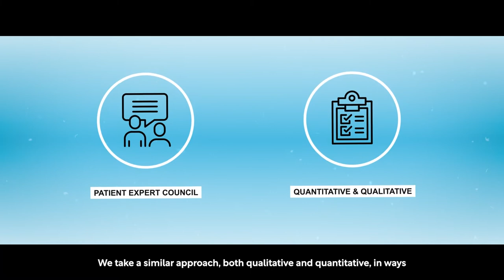Servier Pharmaceuticals on improving the lives of patients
Servier Pharmaceuticals on digital transformation, healthcare heroes, patients supporting patients and the essential ingredient to a good partnership.

Mark Yunger is the Head of IT at Servier Pharmaceuticals. His role encompasses all aspects of technology for the company, including application portfolios for various functions, infrastructure, data and analytics, as well as cybersecurity and digital therapeutics.
The transformation journey at Servier Pharmaceuticals has been one of rapid scalability. Yunger has seen the company grow exponentially since its founding in 2018, leading the transformation of the U.S. oncology field.
“We have the fortunate advantage of not having a lot of legacy infrastructure or technical debt, we were really born in the cloud and we're able to scale and expand rapidly, as we were adding new colleagues and new services.”
The company keeps its data in the cloud allowing for speed, agility and scalability, something Yunger sees as a positive as it frees up employees from physical constraints.
Servier Pharmaceuticals leverages their cloud capabilities to accelerate meeting the needs of their patients. An example of this can be seen in their patient engagement portal to help patients navigate their patient journey, a project Yunger is very excited about.
“Our patient engagement portal is a platform through which we provide digital capabilities to support our patients,” Yunger explains. “On the patient facing side, there are tools that are tailored to a patient's particular needs. Once you register, we can provide tailored content to your areas of interest. If you are a caregiver, or parent of a patient, once you register, we’ll provide all the relevant content, tools and information to meet your needs.”

More from Healthcare...